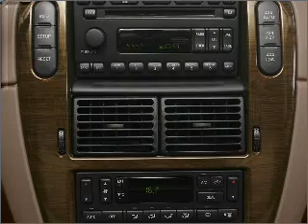2005 Ford Explorer - Colorado Springs CO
Year: 2005
Make: Ford
Model: Explorer
Trim: Eddie Bauer
Engine: 4.6 liter 8 cylinder 16 valve
Transmission: 5-Speed Automatic
Color: White
Mileage: 96107
Address:
1212 Motor City Dr